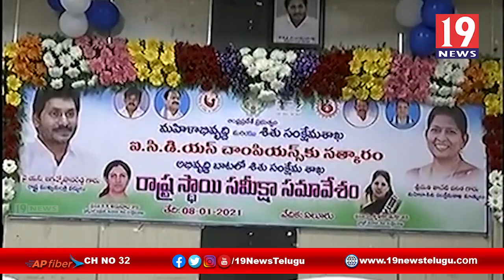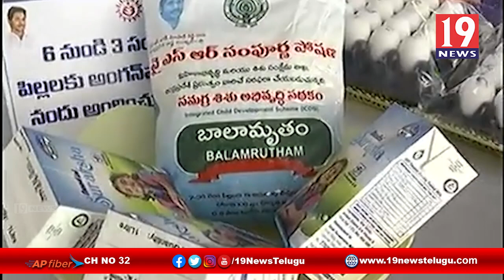సంక్షేమ పథకాలపై మంత్రి తనేటి వనిత సమీక్ష సమావేశం -ప.గో జిల్లా